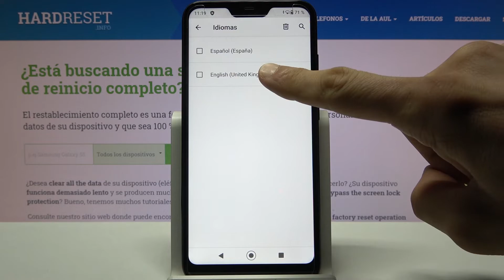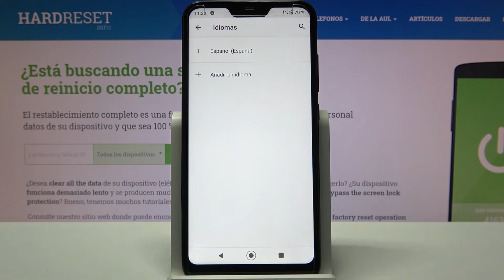Cómo cambiar el idioma a español en XIAOMI Mi A2 Lite - poner XIAOMI en español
Si no sabes inglés y quieres cambiar el idioma de inglés a español en tu XIAOMI Mi A2 Lite, quédate con nosotros. El tutorial te presenta paso a paso cómo acceder a la configuración de idioma y cambiar el idioma a español en XIAOMI Mi A2 Lite fácil y rápidamente.

¿Cómo poner mi XIAOMI Mi A2 Lite en español? ¿Cómo poner en español un XIAOMI Mi A2 Lite? ¿Cómo cambiar el idioma a español en XIAOMI Mi A2 Lite? ¿Cómo cambiar el idioma de inglés a español en XIAOMI Mi A2 Lite? ¿Cómo poner un celular XIAOMI Mi en español?